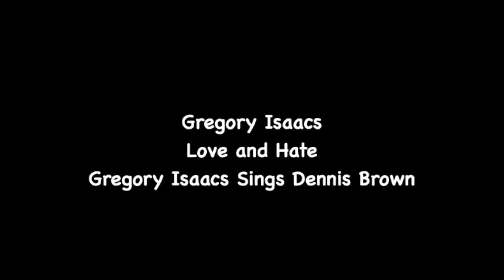Gregory Isaacs - Love and Hate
Gregory Isaacs
"Love and Hate"
(Gregory Isaacs sings Dennis Brown)